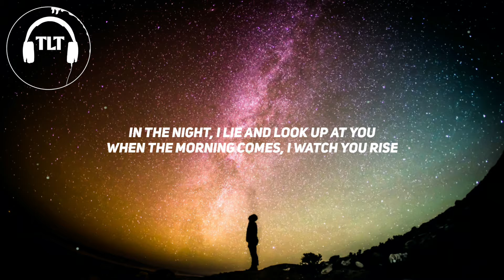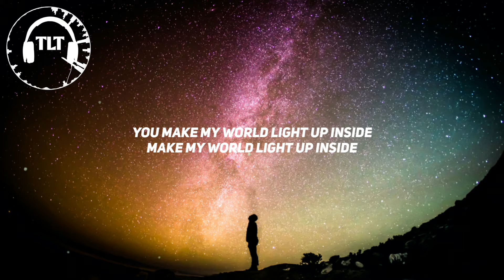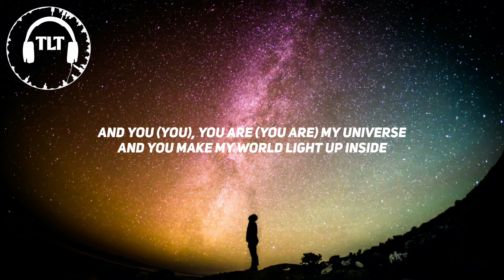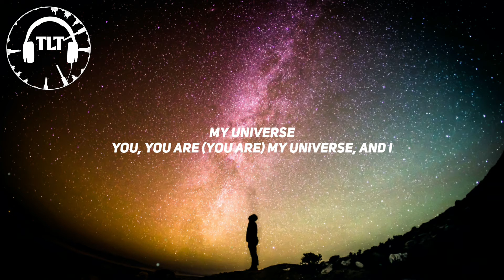Coldplay & BTS - My Universe (Lyrics)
Hi guys !!!
This video is about the lyrics of a beautiful song - My Universe
Originally made by - Coldplay & BTS

Lyrics :

[Intro: Chris Martin]
You, you are my universe and
I just want to put you first
And you, you are my universe, and I

Maeil bam nege naraga (ga)
Kkumiran geotdo ijeun chae
Na useumyeo neoreul manna (na)

[Chorus: Coldplay]
You (you), you are (you are) my universe
And I (I), just want (just want) to put you first (to put you first)
And you (you), you are (you are) my universe
And you make my heart light up inside

[Verse 2: V, RM, Jimin]
Eodumi naegen deo pyeonhaesseotji

[Bridge: j-hope, SUGA]
Nareul balkyeojuneun geon
Neoran sarangeuro su noajin byeol
Nae ujuui neon
Tto dareun sesangeul mandeureo juneun geol
Neoneun nae byeorija naui ujunikka
Jigeum i siryeondo gyeolgugen jamsinikka
Neoneun eonjekkajina jigeumcheoreom balgeman binnajwo
Urineun neoreul ttara i gin bameul sunoeul geoya

Neowa hamkke naraga (ga)
When I'm without you I'm crazy
Ja eoseo nae soneul jaba (a)

[Post-Chorus: Coldplay]
My universe (do-do, do-do)
You, you are
My universe
You, you are my universe, and I (My universe)